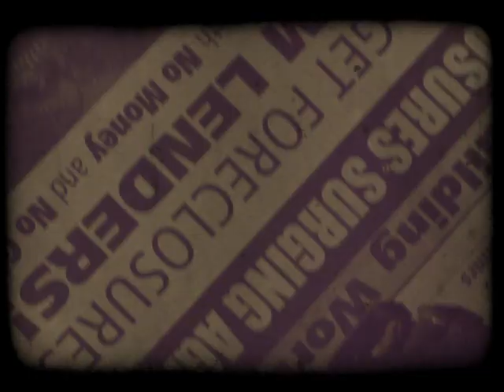The Dangers of Halloween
Gris Grimly and the MCP Crew wish you a safe and happy Halloween. Created by Gris Grimly and Jim Kunz. The instrumental version of "Bad Blood" was composed and performed by Creature Feature and can be found on their latest album "It was a Dark and Stormy Night".